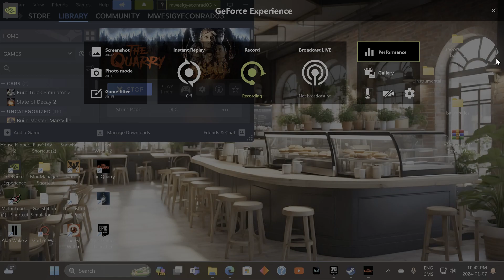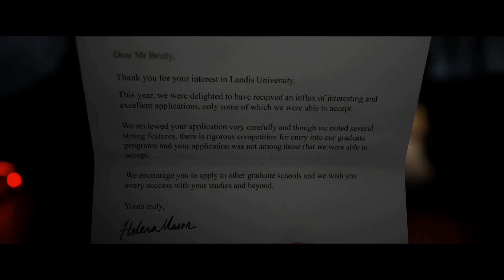"Unearth the Fear: The Quarry Horror Gameplay Unveiled!"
Get ready to descend into the unknown as we unveil the chilling gameplay of The Quarry Horror. Unearth the fear that lurks beneath the surface, revealing an atmospheric horror experience that will send shivers down your spine. Explore the eerie quarry surroundings, face unknown horrors, and brace yourself for the fear that awaits. Can you survive the unearthed terror? 🚧🎮. ''The Quarry, Horror Gameplay, Gaming Nature, Survival Horror, LuminousVisions (LuminousVisions), Gaming Adventure."